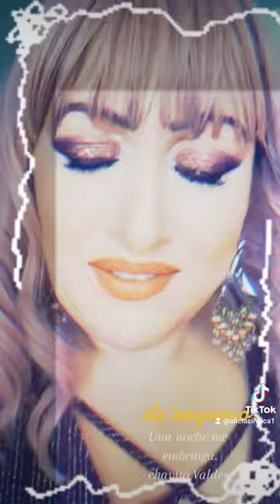UNA NOCHE ME ENBRIAGE. CHAYITO VALDEZ.